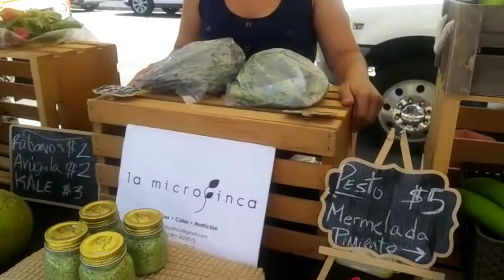Micro Finca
Acompaña la Chef Migda Morales mientras te da recetas y consejos saludables.

La puedes seguir en su pagina de Facebook FitCook 723